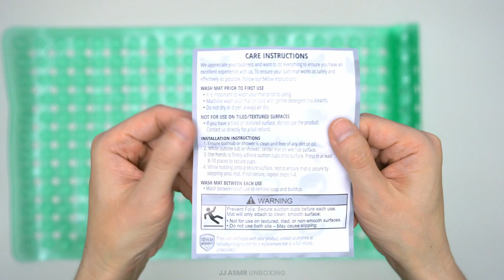Gorilla Grip Patented Bath Tub and Shower Mat Unboxing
https:// amzn.to/3y7DLfC